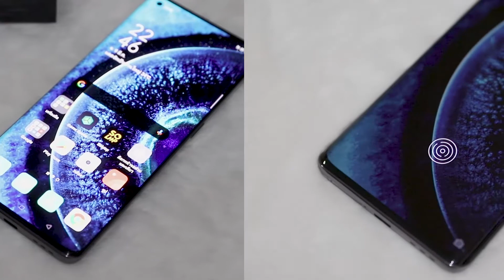[Teaser] OPPO Find X2 Pro 5G | Uncover the Ultimate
📲 OPPO Find X2 Pro 5G สมาร์ทโฟนหน้าจอ Refesh Rate 120HZ ชิปเซตตัวแรง Snapdragon 865 รองรับ 5G กล้องหน้า 32MP กล้องหลัง 3 เลนส์ และแบตเตอรี่ 4,260 mAh รองรับชาร์จไว 65W SuperVOOC 2.0

📖 อ่านรีวิว OPPO Find X2 Pro 5G